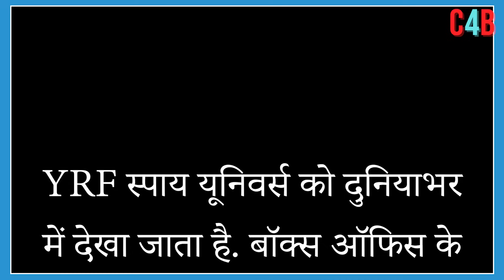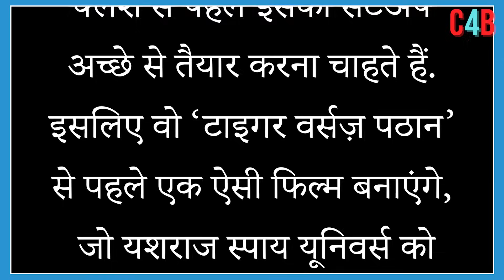Tiger Vs Pathaan: Aditya Plans New Twist In Spy Universe, Setting Stage For SRK-Salman Face Off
YRF Spy Universe: Not War 2, makers plan for new twist before fierce 'Tiger VsPathaan' face-off.